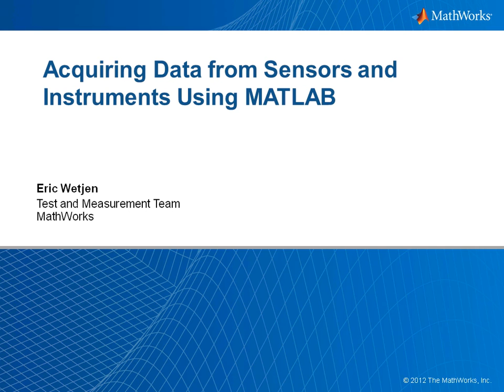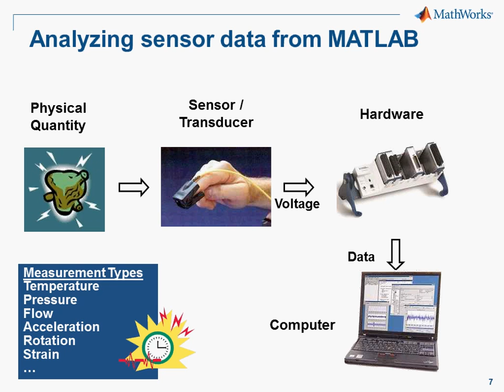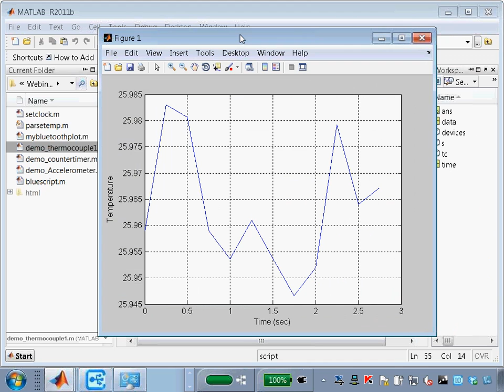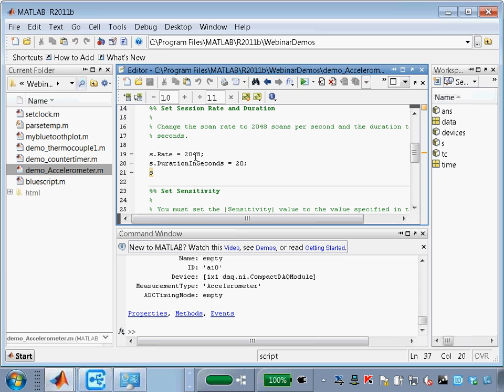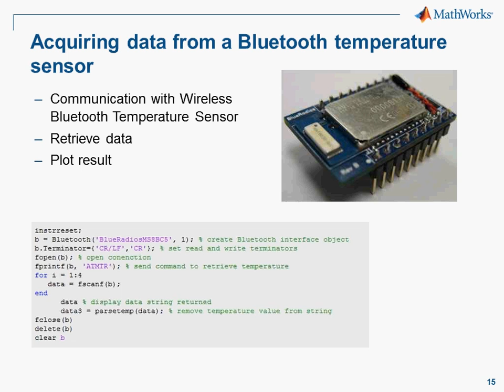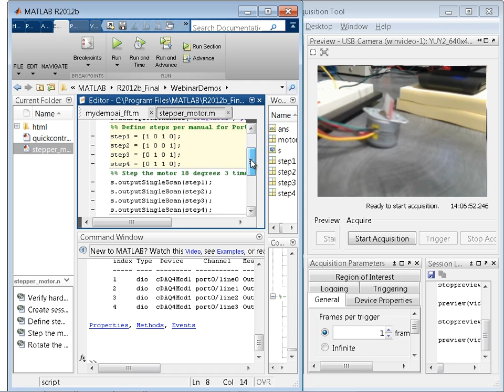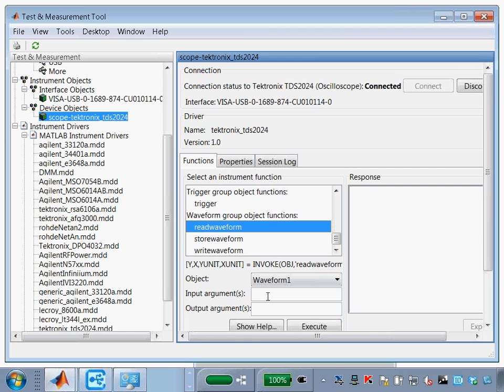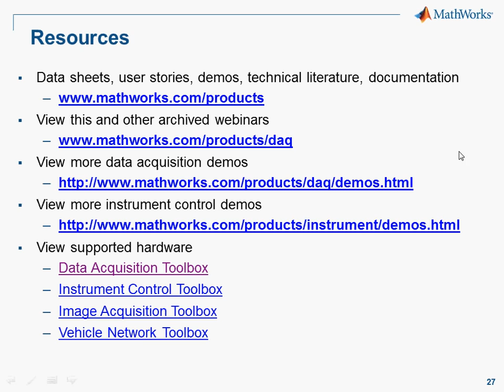Acquiring Data from Sensors and Instruments Using MATLAB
In this webinar, we will discuss the latest data acquisition capabilities provided by MATLAB and the test and measurement toolboxes.  These products enable you to control and acquire data from external sources including sensors such as thermocouples and IEPE accelerometers, sound cards, oscilloscopes, arbitrary waveform generators, and signal analyzers.

Through discussion and product demonstrations, you will see how you can use the data acquisition products to:

• Acquire data from thermocouples, IEPE accelerometers and sound cards
• Generate a PWM signal using counter/timers on DAQ hardware
• Connect to a Bluetooth sensor or device
• Control and acquire data from oscilloscopes without writing code
• Control a stepper motor using Digital I/O